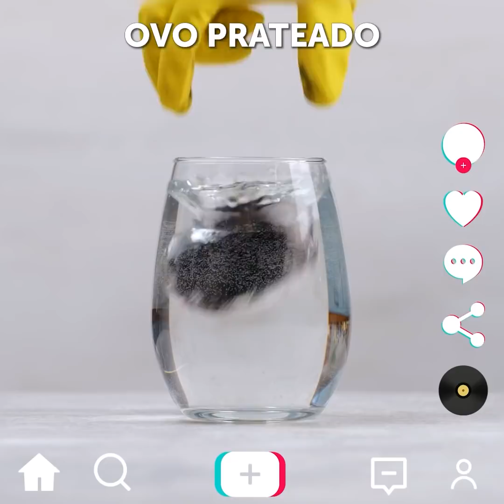30 TRUQUES POPULARSE E PEGADINHAS QUE VÃO LHE SURPREENDER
Minutagens:

0:08 Ideia com abraçadeira

0:43 Coloque a mão debaixo do queixo

1:15 Macete dos braços

1:31 As mulheres conseguem!

2:24 Desafio da cadeira

3:02 Ideia do creme

4:10 Ideia da lâmpada